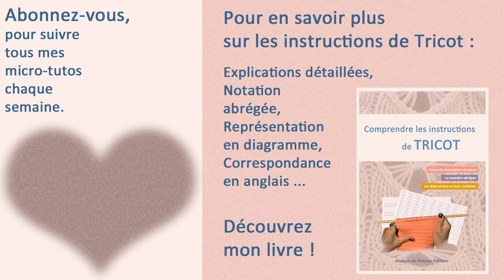Micro-tuto Tricot : Augmentation levée